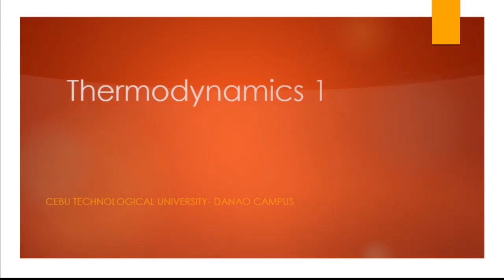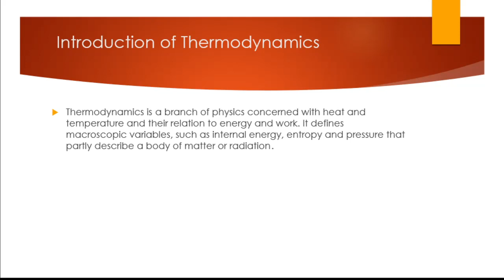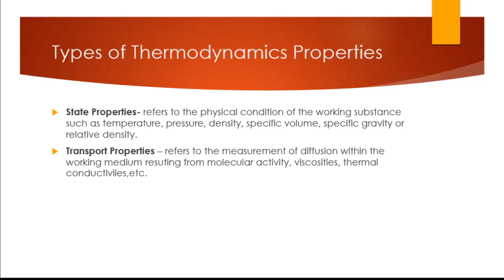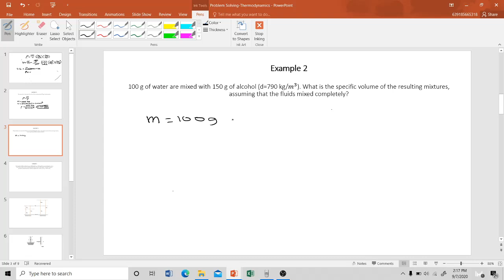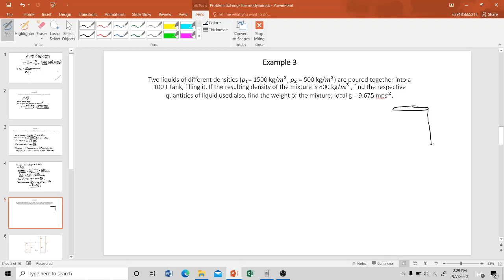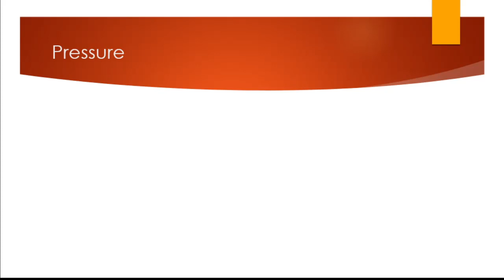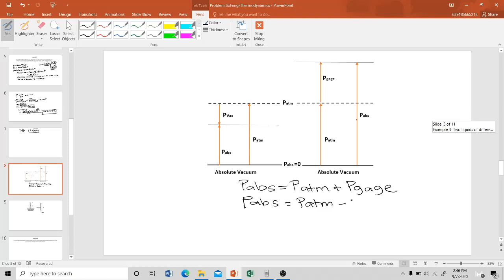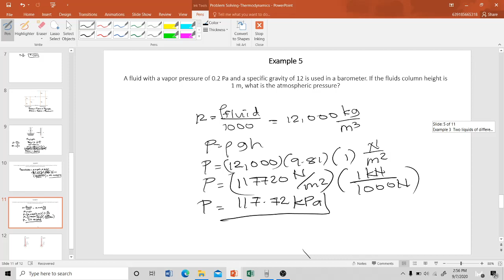Introduction,Principles,Concepts and Definition of Thermodynamics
In this video we have to tackle about how important the Thermodynamics and we have to deal about energy that transform to any kind of energy and also the Law of Thermodynamics.